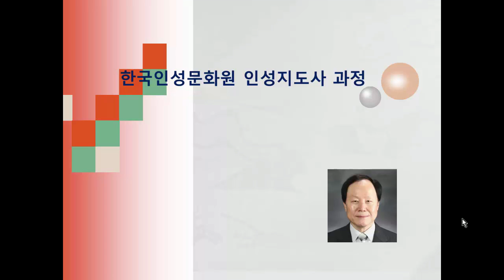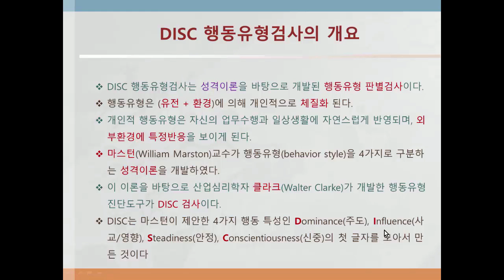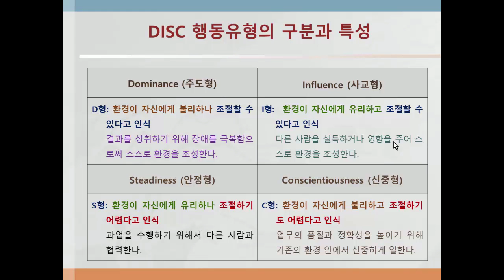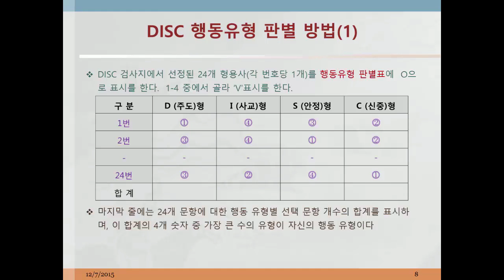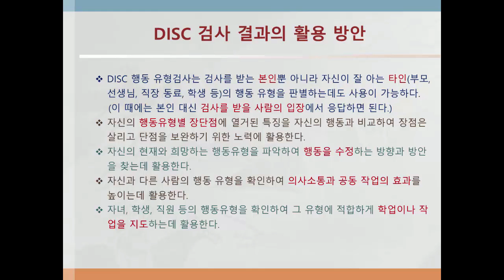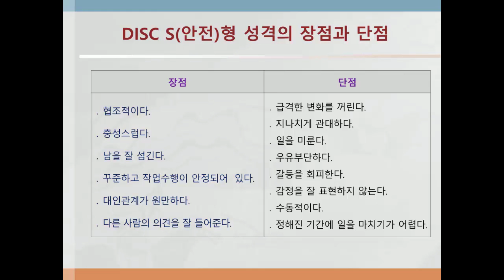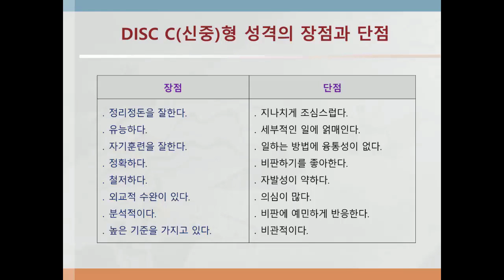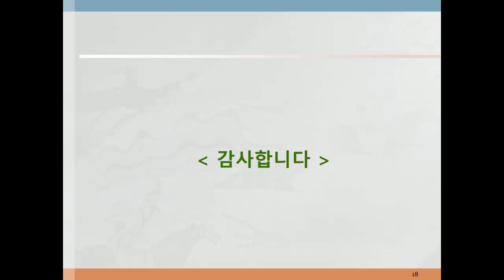인성지도사 교육 CE10 DISC 행동유형검사58